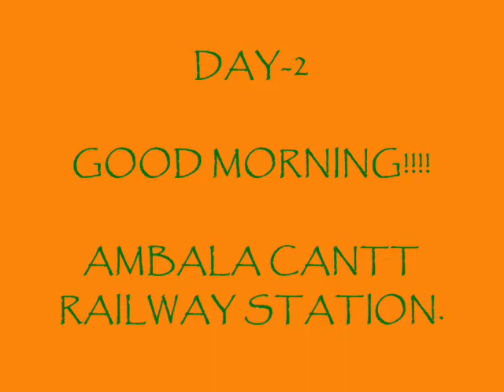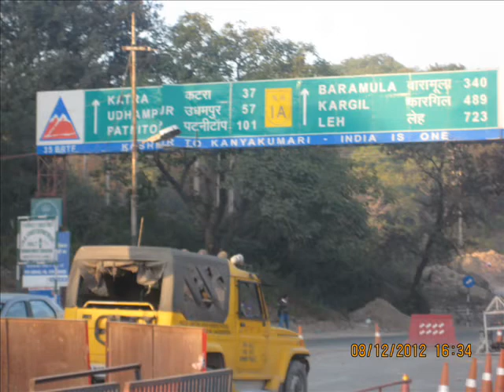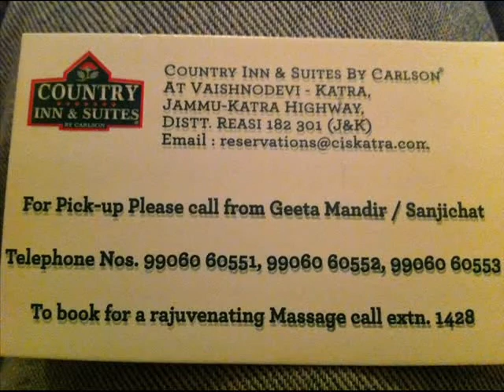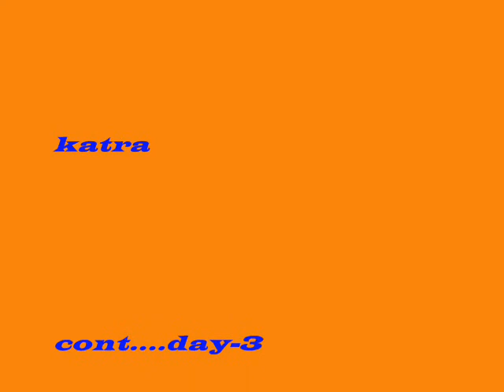VAISHNODEVI YATRA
DAY-2